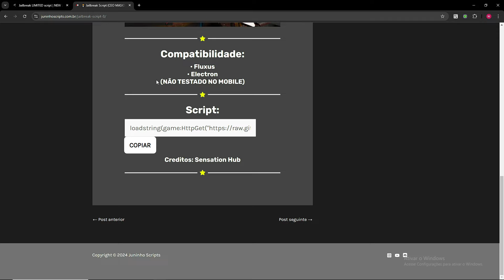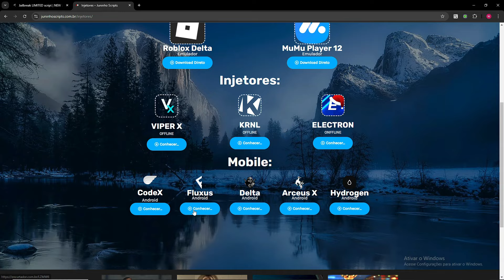ACHEI O MELHOR SCRIPT GRATIS PARA JAILBREAK! AUTO ROB ATUALIZADO!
Procurando uma maneira de aprimorar sua experiência no Roblox Jailbreak? Temos o que você precisa! Nosso jailbreak script oferece uma variedade de funcionalidades incríveis para transformar seu jogo. Seja através de um roblox jailbreak script altamente eficaz ou usando o jailbreak script pastebin, garantimos uma jogabilidade mais fluida e emocionante. Nossos scripts incluem opções de jailbreak hack script e roblox jailbreak hack script para aqueles que buscam vantagens adicionais. Com o script jailbreak, você pode desfrutar de hacks exclusivos e explorar novas possibilidades. O jailbreak auto rob script automatiza o roubo, enquanto o jailbreak script hacks oferece múltiplas trapaças para maximizar sua experiência no jogo. Disponibilizamos também o jailbreak script hack que combina várias funções, incluindo a jailbreak script auto rob, permitindo um ganho automático de recursos. Se você joga no celular, o jailbreak script mobile é perfeito para você, proporcionando a mesma qualidade e eficiência dos scripts para PC. Além disso, o jailbreak auto rob e o jailbreak autofarm garantem que você acumule riquezas rapidamente e com pouco esforço. Não perca tempo, explore nossos jailbreak scripts hoje e leve sua aventura no Roblox Jailbreak para o próximo nível! Tudo com Link Direto, sem key e download pelo Mediafire.

✔ ️ Para parcerias e divulgações entre em contato comigo pelos meios acima!